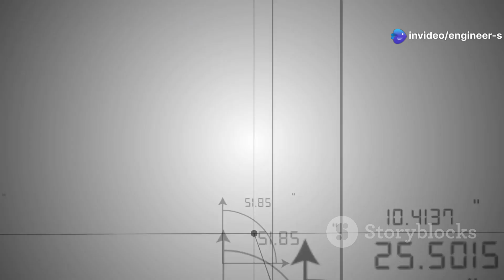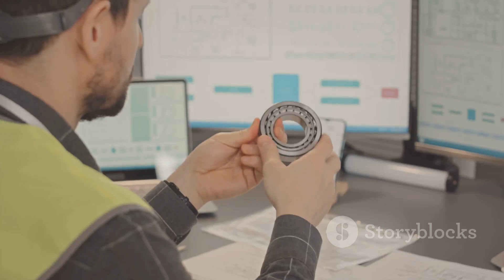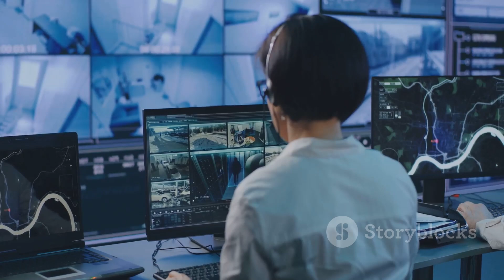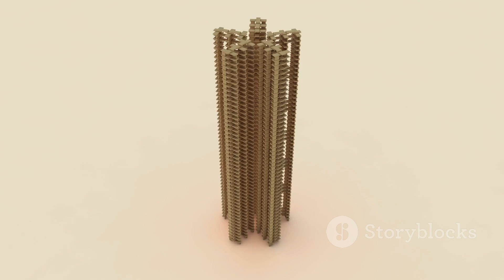Japan's Earthquake-Proof Towers: Engineering Marvels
In a land shaped by earthquakes, Japan's innovative spirit shines through with its remarkable earthquake-proof towers! 🏢✨ Join us in exploring the rich history etched in tremors, where advanced engineering meets cutting-edge design. Discover how these marvels, constructed with reinforced concrete and steel, are expertly detaching from disaster by absorbing seismic energy like never before! 🔍💡 Uncover the ingenious techniques Tall Towers use to outsmart earthquakes and ensure the safety of millions. Are you ready to witness innovation on the horizon?

OUTLINE:

00:00:00 A Land Shaped by Earthquakes
00:01:12 A History Etched in Tremors
00:02:30 Detaching from Disaster
00:03:32 An Icon of Resilience
00:04:07 Reinforced Concrete and Steel
00:05:30 Absorbing Seismic Energy
00:06:34 Outsmarting Earthquakes in Real-Time
00:07:56 Innovation on the Horizon
00:09:22 Building a Safer Future, Brick by Brick